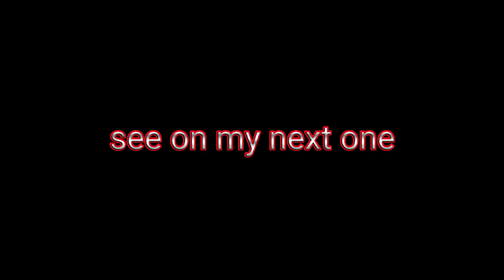LIVING ROOM REFRESH/SPEED CLEAN/BATHROOM CLEANING/